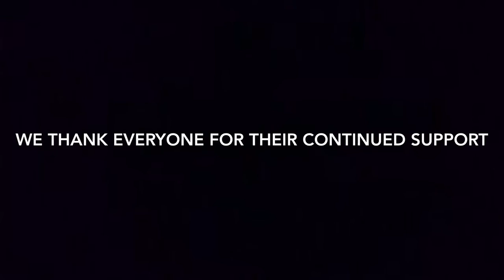Feeding Danny- You Ask, Danny Answers, episode 1